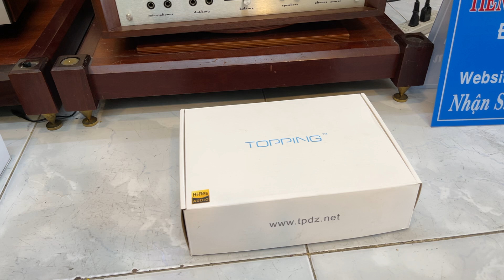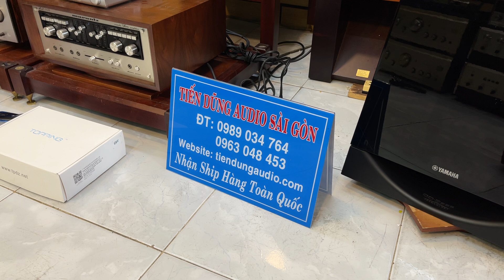Thanh lý giảm 2 triệu cho Ampli LUXMAN L85V tại Tiến Dũng Audio Sài Gòn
Ampli Luxman L85V, Ampli marantz 1150, Loa JBL L96, Loa BOSE 301, loa Sub Yamaha SW-700, DAC Topping D30 Pro, DAC ifi Zen One Signature...

Shop Tiến Dũng audio chuyên đồ âm thanh hàng bãi tuyển chọn. bán hàng chính hãng cam kết đúng mô tả.có bảo hành uy tín chất lượng.

- KHÁCH HÀNG LƯU Ý
Shop Tiến Dũng Audio Sài Gòn
CÓ ĐỊA CHỈ DUY NHẤT TẠI: